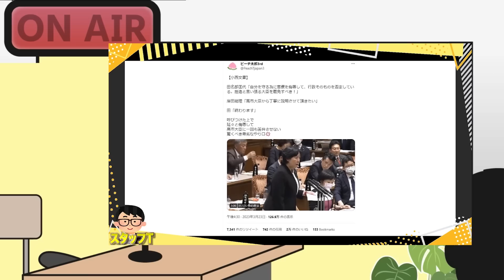小西文書問題を一発終了させる方法。高市大臣へ悪質質疑の立憲 石垣のりこ・田名部 両議員の卑怯で６でもない正体晒す。西村幸祐×長尾たかし×吉田康一郎×さかきゆい【こーゆーナイト第81夜】3/25収録②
●署名サイト：安倍元総理の慰霊碑建立再検討の為、大和西大寺駅北口の道路整備を一旦中止してください（change.orgサイト）

●署名活動しているほりとも@日本を取り戻す さんのTwitterアカウント

●新刊「日本人だけが知らなかった「安倍晋三」の真実」著、西村幸祐
●「九条という病」著、西村幸祐
●「永田町中国代理人」著、長尾たかし

まだまだスポンサーが足りない文化人放送局では、『7.8奈良テロ事件』の真相究明番組が原因か、謎の広告剥がしなのか広告収入が激減しています。ぜひ動画概要欄の専用ページから皆様のクリック募金で制作費の応援お願いします。

●さかきゆいさんのTwitterはこちら！